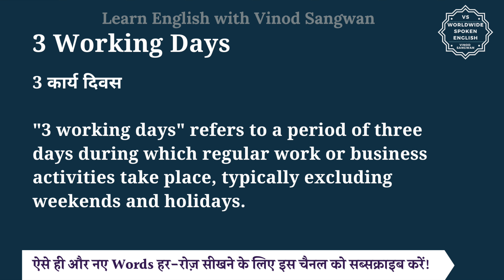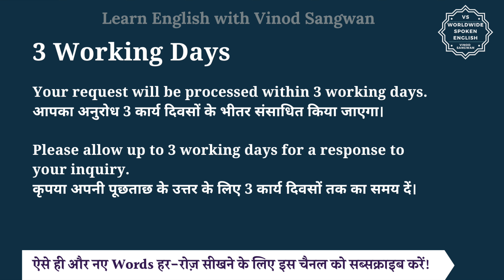3 Working Days meaning in Hindi | 3 Working Days ka matlab kya hota hai | English to hindi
3 Working Days meaning in Hindi | 3 Working Days ka matlab kya hota hai | English to hindi

इस वीडियो में आप 3 Working Days का हिंदी में मतलब समझेंगे और साथ में 3 Working Days का pronunciation भी सीखेंगें यानि की आप 3 Working Days के अर्थ के साथ साथ ये भी सीखेंगें की 3 Working Days को कैसे बोले या 3 Working Days को बोलने का सही तरीका क्या है |

तो बस एक मिनट में सीखिए 3 Working Days को|
Let’s learn Hindi Meaning of 3 Working Days in detail.

3 Working Days का हिंदी में अर्थ होता है
3 कार्य दिवस

""3 working days"" refers to a period of three days during which regular work or business activities take place, typically excluding weekends and holidays.

Your request will be processed within 3 working days.
आपका अनुरोध 3 कार्य दिवसों के भीतर संसाधित किया जाएगा।

Please allow up to 3 working days for a response to your inquiry.
कृपया अपनी पूछताछ के उत्तर के लिए 3 कार्य दिवसों तक का समय दें।

3 Working Days को इन उदाहरणों से और अच्छे से समझ सकते हैं